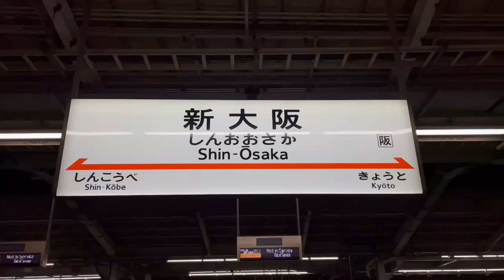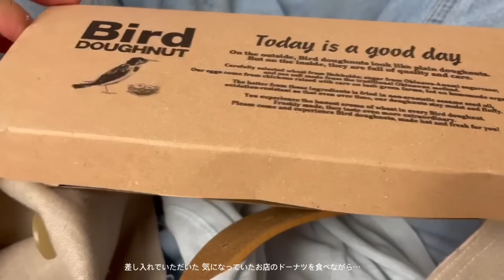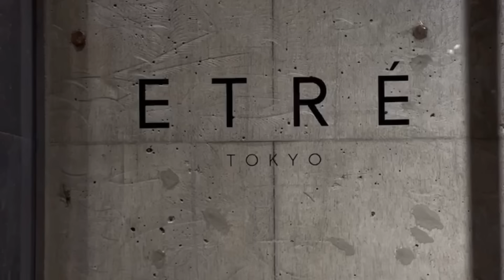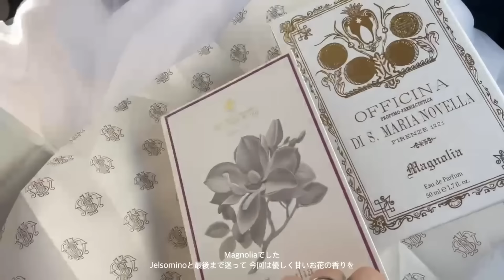【3月VLOG】サンタマリアノヴェッラ・ETRETOKYO 大阪・Zentis・スキンケア・GIVENCHY ・二子玉川・YANUK デニム・Enchainement・FEMMUE パック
今回は3月中旬のVLOGです

●サンタマリアノヴェッラ新作お披露目inイタリア大使館
ETRETOKYO 大阪POPUP/設営の様子
装花はNORITAKEさん
●Zentis滞在
●スキンケア色々　FEMMUEパック
●バスタイム
●以前の開封動画のGIVENCHYマスク使ってみました！
極上の使用感！！！
●二子玉川 POP UPの様子
●YANUK ×ETRE TOKYO コラボデニム
●大阪 淀屋橋 Enchainement にてショッピング♪